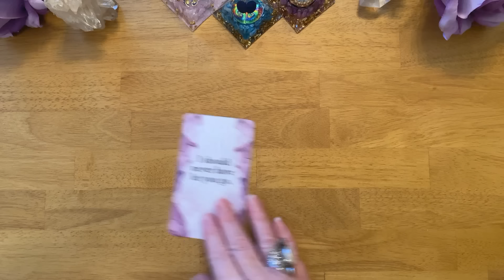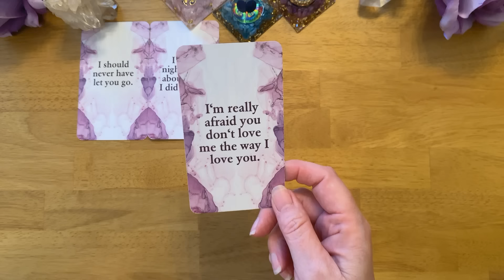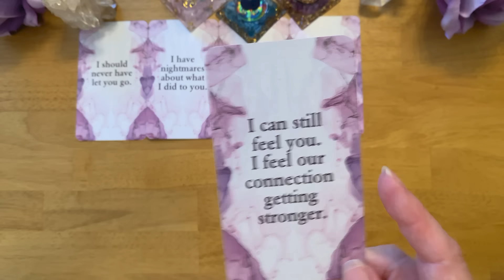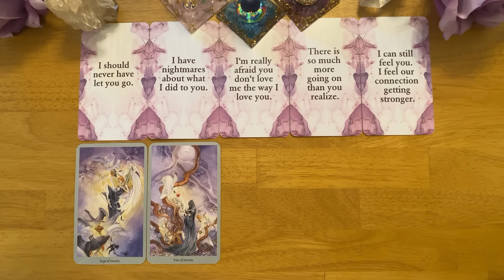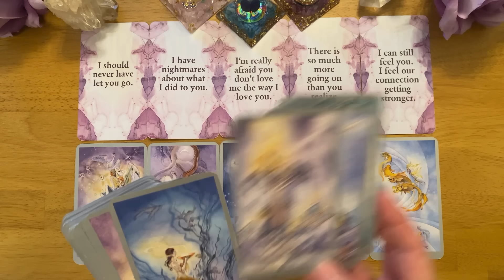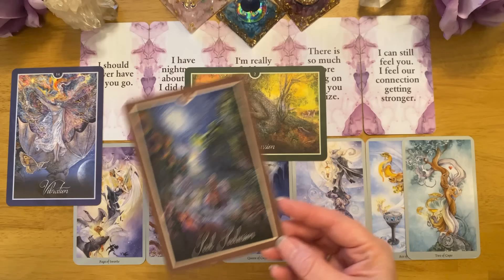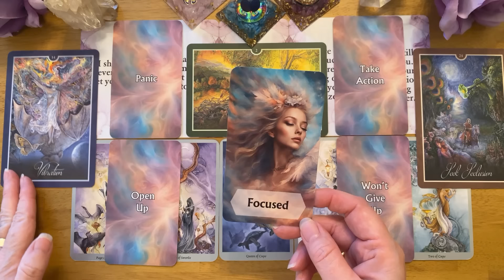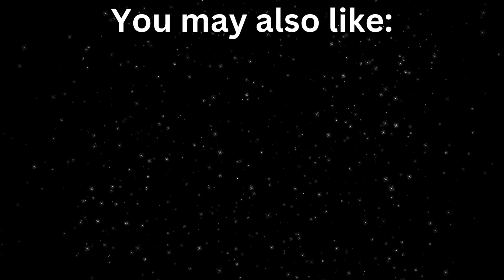SOMEONE IS IN A PANIC RIGHT NOW 😨 & AFRAID YOU DON'T LOVE THEM ANYMORE (COLLECTIVE LOVE READING) ❤️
Timeless, collective channeled message card reading from your person. (Divine masculine, divine feminine, twin flame, soulmate)  - Their honest thoughts, feelings and intentions. Take what resonates and leave the rest!

DIVINE UNION ORACLE DECK - Divine Union Oracle deck for insight into your Divine Union. (Divine Masculine, Divine Feminine.)

LOVE MESSAGES FROM YOUR TWIN FLAME VOL 2 - (messages from your twin flame, divine masculine, divine feminine)

NO CONTACT MESSAGE CARDS - No contact message cards from your person, soulmate, twin flame. (Divine Masculine, Divine Feminine.)

3RD PARTY KARMIC MESSAGES (messages from your person, twin flame, soulmate and 3rd party Karmics)